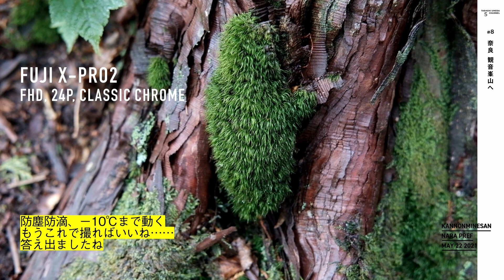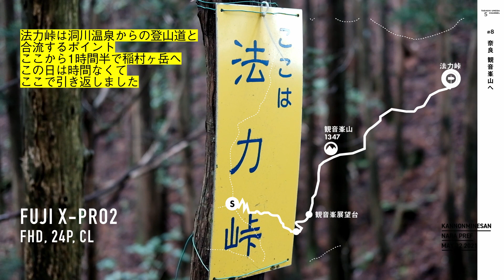#8 奈良県天川村 観音峯へ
BMPCC6Kが修理中だったため、そのほかのカメラをいろいろ試してみる会を行いました。持っていったカメラは、
GoProMAX、OSMO POCKET、X-PRO2 の３つ。比較するため、今回はカラコレ・カラグレ、いっさいしていません。おかげでいつもより編集が早く終わりました！

使用機材
GoPro MAX
OSMO POCKET
FUJI FILM X-Pro2
XF35mmF2R WR

編集環境
MacBook Air M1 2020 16GB
LGエレクトロニクス 32UN880-B